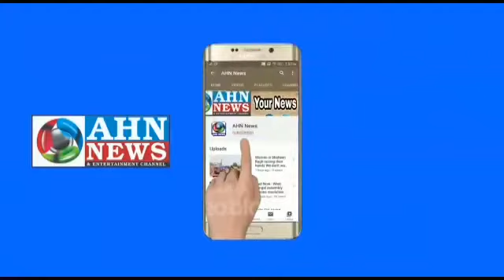CM KCR to hold a meeting to decide on agriculture policy soon | AHN News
KCR to convene meeting to decide on agriculture policy soon | AHN News